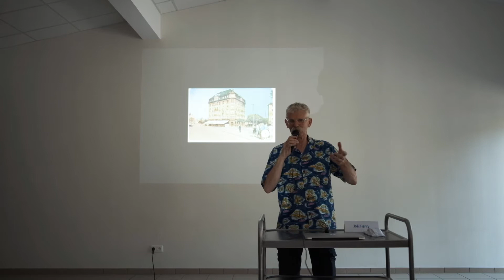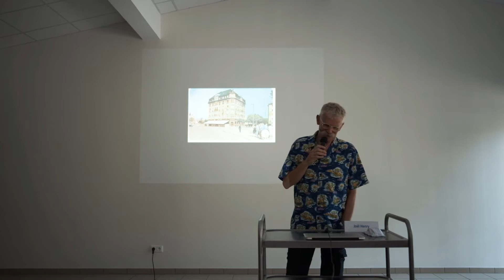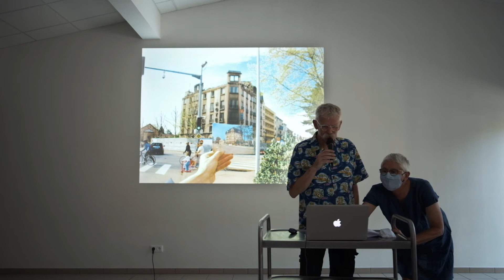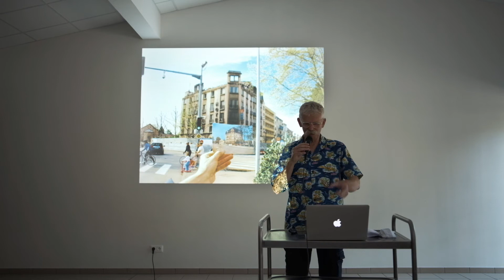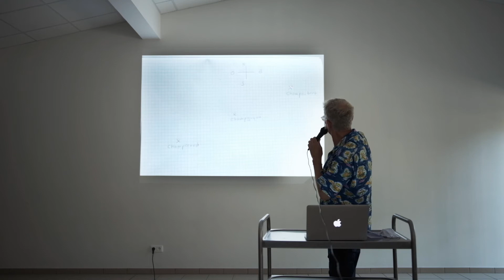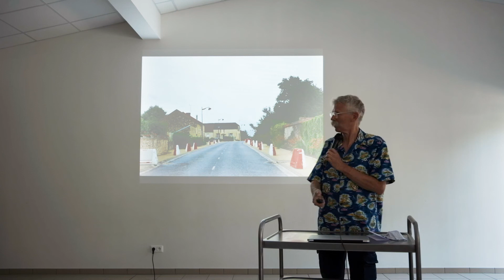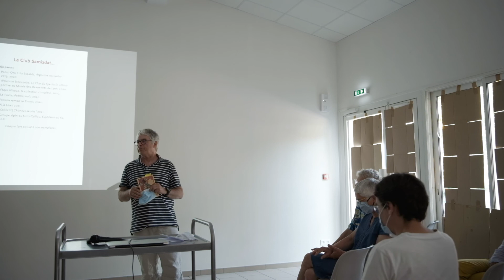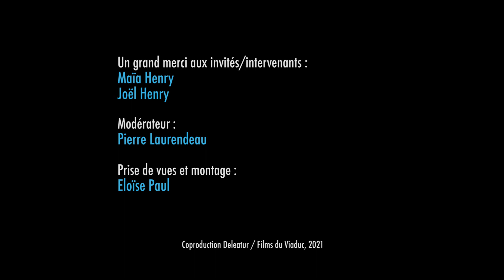Présentation du Latourex, petite conférence-diapos façon « Connaissance du Monde »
Présentation du Latourex et compte rendu de la mission «Champcella, c’est pas là». En effet, d’après le code postal et le Dictionnaire des communes, Champcella se situe entre Champaubert (51113)  et  Champcenest  (77080),  deux  communes  distantes de 51 km.
À noter qu’à mi-chemin exactement, à vol d’oiseau, se trouve Champguyon (51116). On reste 8 dans le champ des champs.

Intervenants : Maïa et Joël Henry

Illustration : Philippe Mouchès, La Vague gelée, hommage à Hokusai (2021)

Graphisme: Jérôme Bouquemont